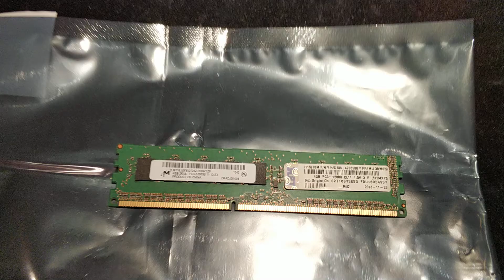IBM / Lenovo 4GB DDR3-RAM PC3-12800 - FRU 00D4957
PC3-12800E
1600MHz
FRU: 00D4957
Option Number: 00Y3653
Micron Number: MT18JSF51272AZ-1G6K1ZF
2RX8
CL11
240-Pin
1.5V
Unbuffered
ECC

für System x3100 M4, System x3250 M4